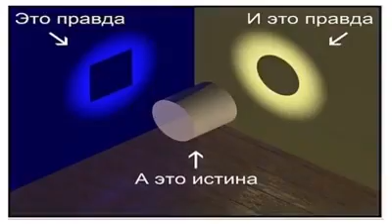Притча о Пчеле и Мухе. Два Взгляда на Мир. Правда Жизни. The parable of the Bee and the Fly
Притча о Пчеле и Мухе. Два Взгляда на Мир. Правда Жизни.
The parable of the Bee and the Fly. Two Views of the World. The Truth of Life.
Ставьте колокольчик, чтобы не пропустить новое видео!
COOPERATION! For advertising, write to e-mail. mail. See email mail on the page "About the channel"